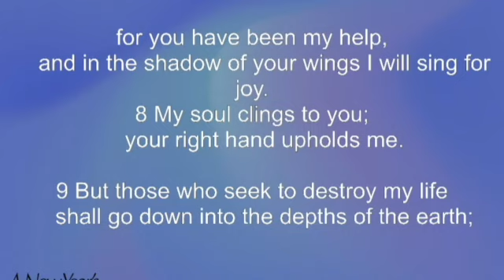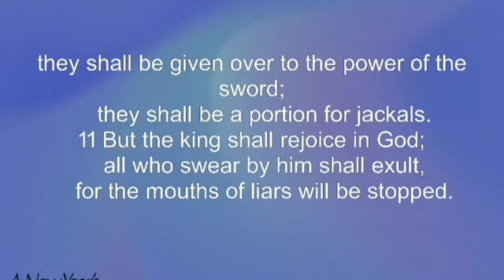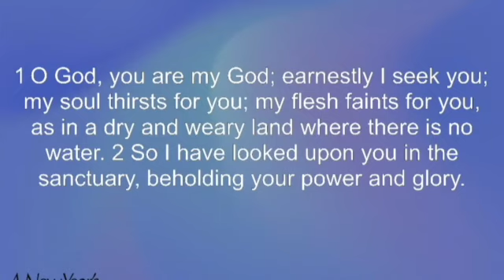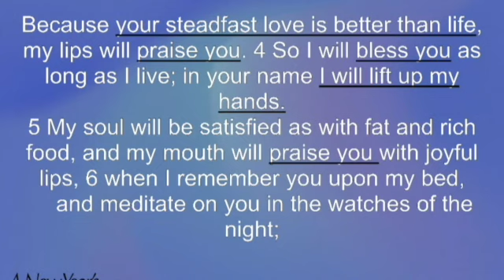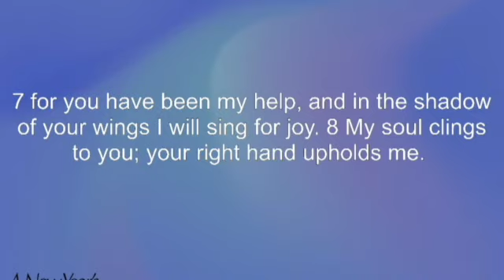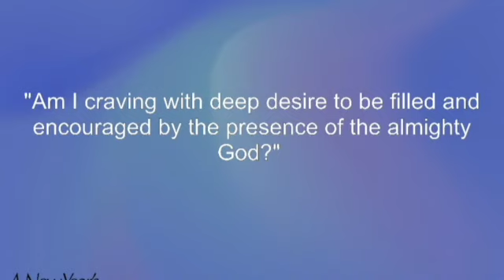GRACE CHURCH | 1.1.23 | Longing to Worship | Pastor Jordan Pardee